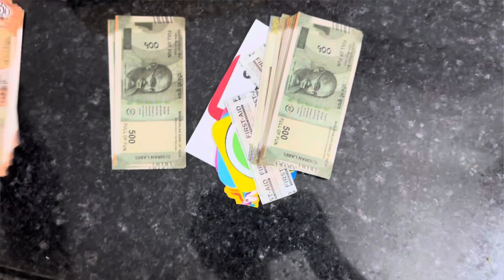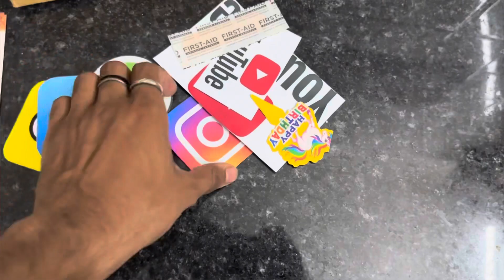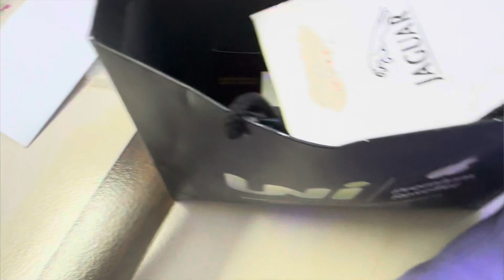Mera Room Saaf Kra📦Mila ₹Lakho Ka Saman 🤩iphone watch 😱|| Harsh Vishwakarma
Hey Guys! 🥰

I am Harsh Vishwakarma ​⁠